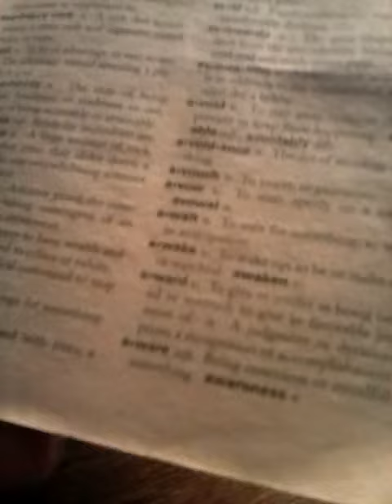May 19, 2019